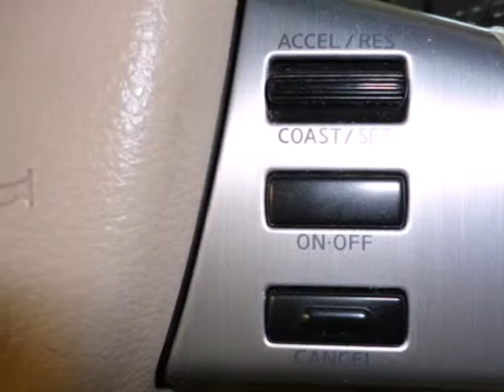2004 Nissan Murano 4W212447T in Houston TX Spring, TX SOLD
SOLD - If you are looking for real value on a great used car, Fred Haas Toyota Country invites you to come in and test drive this 2004 Nissan Murano, stock# 4W212447T. We are conveniently located near Houston TX Spring, TX and known for our great selection, reliability and quality. Come take a look at this 2004 Nissan Murano today.

22435 Tomball Parkway
Houston TX Spring TX, 77070